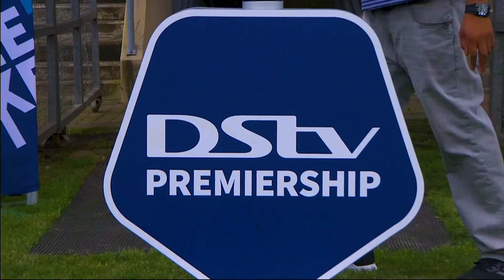Highlights | Golden Arrows vs. Kaizer Chiefs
Highlights of the DStv Premiership clash between Golden Arrows and  Kaizer Chiefs played at Sugar Ray Xulu Stadium  on the 21of November 2020